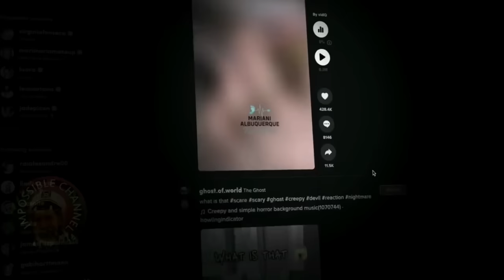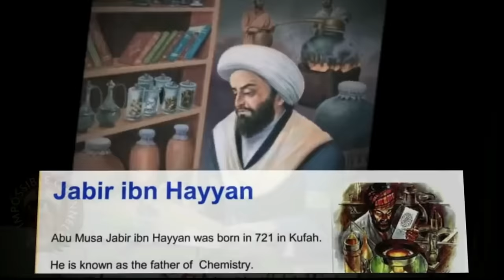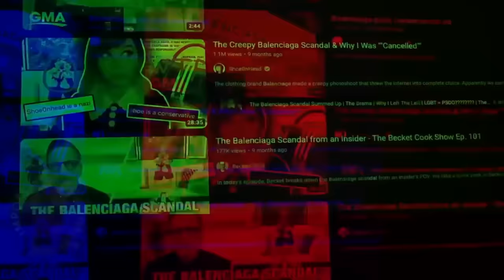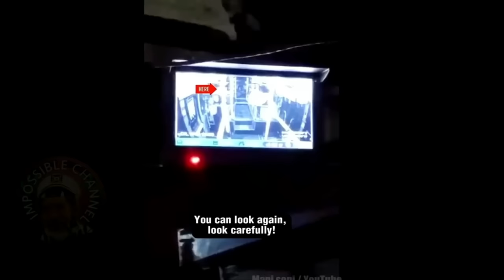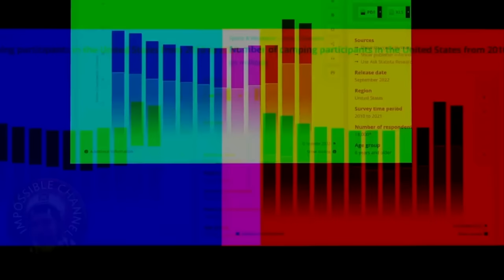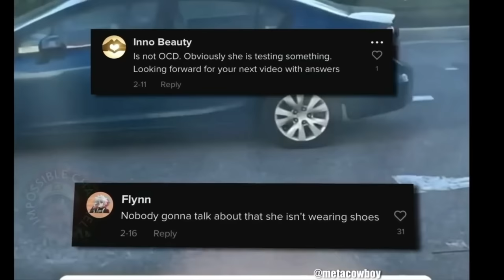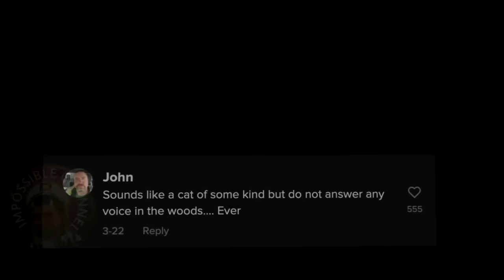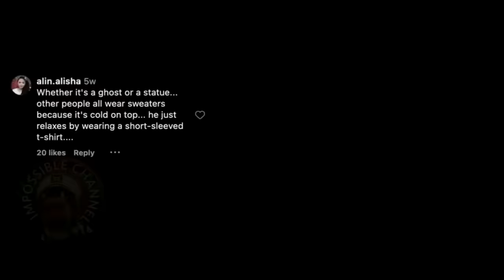The Most Unexplained Videos Of 2023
The year of 2023 has been a really, really strange one. But it's about to get even stranger with this Top 13 Most mysterious and creepy videos of 2023 that will def make you say “no way”. Featuring the creepiest stories and unexplained videos shown on That Is Impossible channel this year. From unexplained phenomena to creepy ghost dolls , and mysterious ancient stones with supposed "superpowers" in this video I analyze the most mysterious and creepy videos of 2023. Welcome to the impossible channel where  James LaFleur presents the most mind blowing and unexplained videos found on the internet for your entertainment.